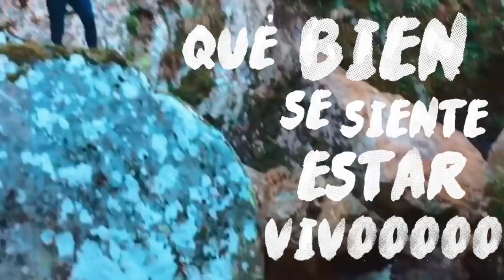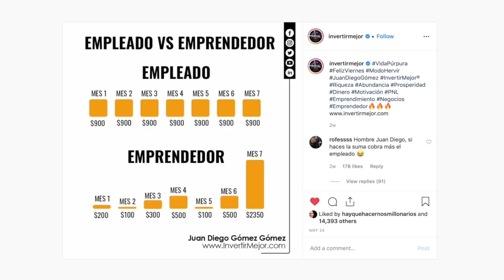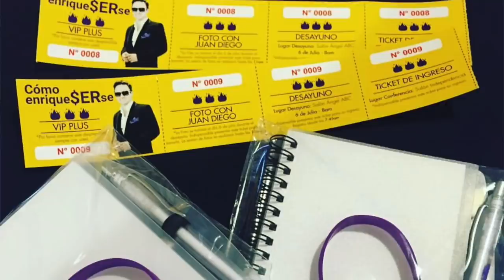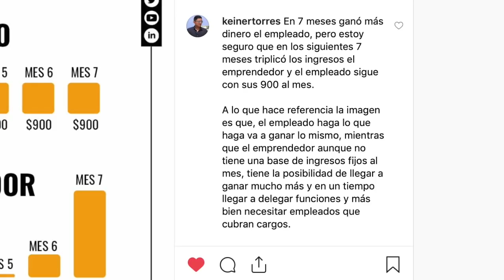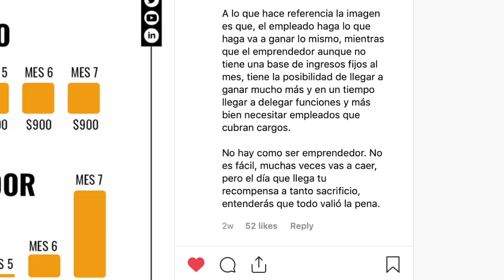Ve tu futuro: Resultados de una vida siendo empleado vs emprender para ser empresario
Reaccionamos al post de Juan Diego Gómez sobre la diferencia de salarios entre un emprendedor y un empleado para abrir nuestra mente y saber cuáles de estas dos te conviene más dependiendo a los resultados que estés buscando 📈

. MENCIONES .

. PARTICIPA .

📸 Grábate a ti mismo (solo o con más personas) gritando "¡QUÉ BIEN SE SIENTE ESTAR VIVO!" al aire libre y mándanos tu video a

s e s i ó n   m i l l o n a r i a
📝 Cuéntanos tu historia y la situación en la que te gustaría que te ayudáramos (recuerda decirnos si quieres que sea anónimo o no) y mándanos tu correo a

🎙 Mándanos tus preguntas como notas de voz mediante la aplicación ANCHOR (disponible en app store y play store)

. ESCÚCHANOS .

▸ Pocket Casts: pca.st/ez0Z

. SÍGUENOS .

a l e j a n d r a

. FOREX .

. RECURSOS .

. CORREO .